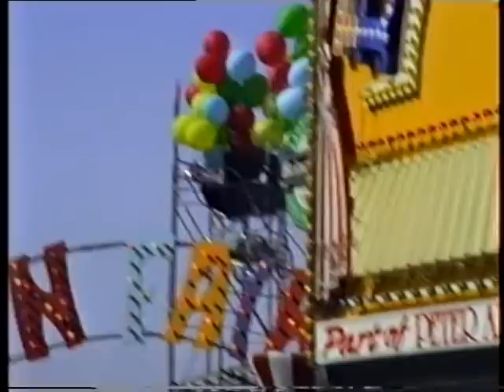Mr Bean At Southsea Funfair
The filming of Mr Bean at Southsea Funfair in 1992.